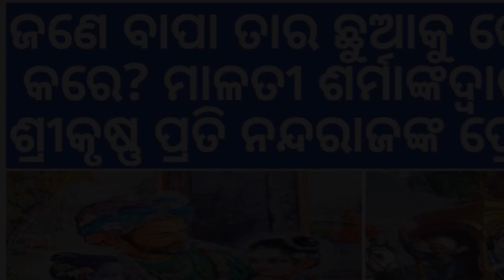ନନ୍ଦରାଜ ଓ ଶ୍ରୀକୃଷ୍ଣ କବିତା • Nandaraj & Srikrishna kabita •